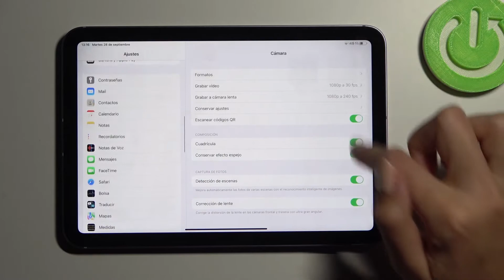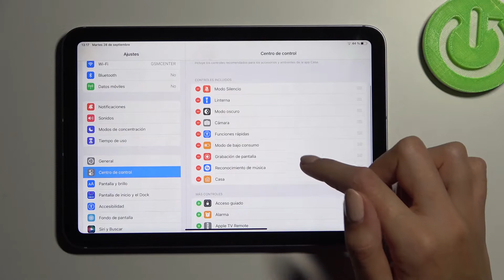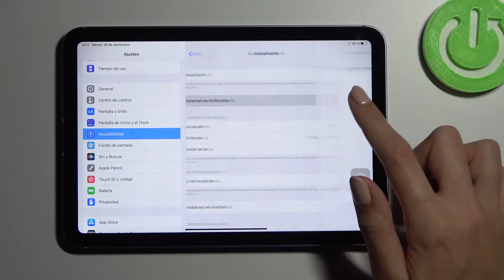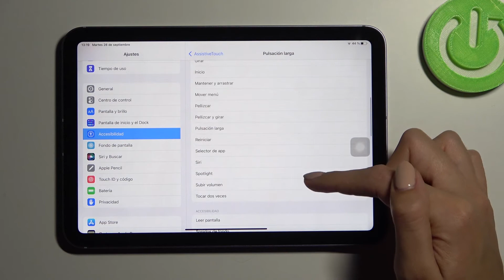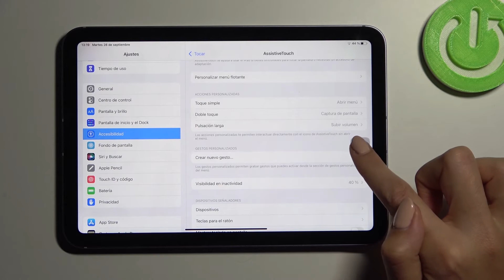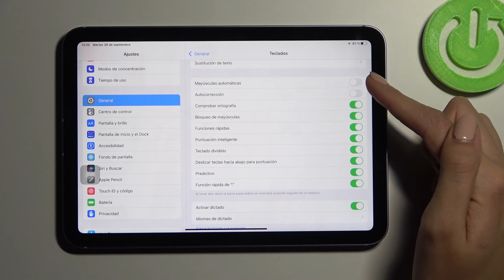Los mejores trucos para tu iPad Mini 2021 - TOP 4 TRUCOS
Hoy te mostramos los mejores trucos de tu iPad Mini 2021. Consulta las instrucciones para aprender a cambiar la resolución de cámara, personalizar el centro de control, activar assistive touch o configurar el teclado de tu iPad Mini 2021. Quédate con nosotros y descubre cómo mejorar tu iPad Mini 2021 fácil y rápidamente.

 ¿Cuáles son las mejores opciones en iPad Mini 2021? ¿Cuáles son los mejores trucos en iPad Mini 2021? ¿Cuáles son las funciones ocultas en iPad Mini 2021? ¿Qué opciones útiles tiene iPad Mini 2021? ¿Cómo usar los mejores trucos para iPad Mini 2021? ¿Cómo cambiar la resolución de cámara iPad Mini 2021? ¿Cómo personalizar el centro de control en iPad Mini 2021? ¿Cómo activar assistive touch en iPad Mini 2021? ¿Cómo configurar teclado de iPad Mini 2021?